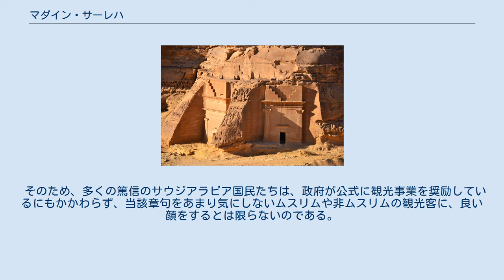マダイン・サーレハ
マダイン・サーレハ（アラビア語: مدائن صالح‎ マダーイン・サーレハ）は、現サウジアラビア領内に存在していた古代都市である。
マダイン・サーレハは「サーリフ（Saleh）の町」を意味し、アル＝ヒジュル（Al-Hijr, 「岩だらけの場所」）とも呼ばれた。
ヒジャーズ北部に位置し、赤い崖のあるワジの集落Al-`Ula（アラビア語: العلا‎）からは約 22 km 離れている。
古代には、この都市にはサムード人（Thamudis）やナバテア人が住んでおり、ヘグラ（Hegra）として知られた。
 考古遺跡群はナバテア人たちが暮らしていた紀元前1世紀から紀元1世紀頃のものが中心で、とくに装飾の施された墓石群が特徴的である。
このほか、それ以前に遡る碑文も発見されている。
マダイン・サーレハはナバテア人の考古遺跡としては、ヨルダンのペトラに次ぐものである。
 2008年の第32回世界遺産委員会で世界遺産リストへの登録が認められた。
サウジアラビアでは初の世界遺産である。
詳細は夜 (クルアーン)あらすじを参照 サウジアラビアでは、マダイン・サーレハの遺跡は呪われた場所と考えられている。
その根拠となるのが『クルアーン』第15章「アル＝ヒジュル」である。
そこではアル＝ヒジュルの民が使徒の警告を聞き入れずに罰を受けたことが記されている。
 そのため、多くの篤信のサウジアラビア国民たちは、政府が公式に観光事業を奨励しているにもかかわらず、当該章句をあまり気にしないムスリムや非ムスリムの観光客に、良い顔をするとは限らないのである。